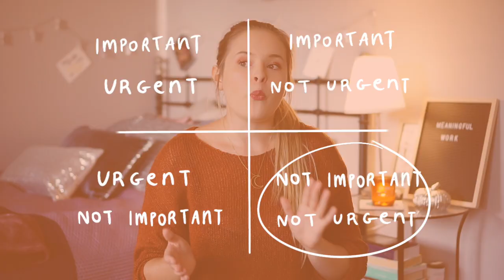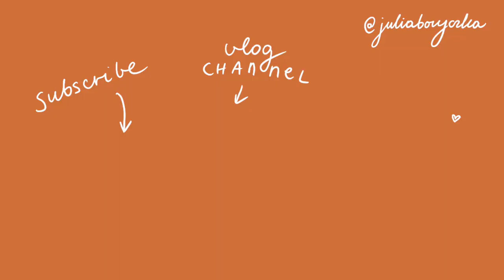how to prioritize your life and make time for what matters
welcome to YOUTOBER EPISODE 2
today's video is all things prioritizing and making time for what matters and managing your time wisely while you're at it

MENTIONED
‣ eisenhower matrix

MUSIC
‣ alex siegel - daydreaming pilot
‣ birds don't sing - tv girl